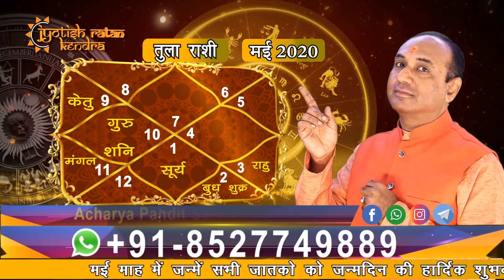तुला राशिफल मई 2020 | Libra Horoscope | Tula Rashifal May 2020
TulaMay2020 Monthly forecasting

इस वीडियो में, ज्योतिष रतन केंद्र के ज्योतिषी आचार्य पंडित सर्वदानंद शर्मा आपको बताने जा रहे हैं कि राशि चक्र तुला (Libra) रशि के लिए Tula May 2020 Monthly forecasting

इस वीडियो में, ज्योतिष रतन केंद्र के ज्योतिषी आचार्य पंडित सर्वदानंद शर्मा आपको बताने जा रहे हैं कि राशि चक्र तुला (Libra) रशि के लिए मई 2020 कैसा रहेगा। Know your monthly forecast, planet's position in May 2020 and their impact in your life, and how will be your health, career, job, wealth, business, investment, love relationship, marriage, and marital life, travel in May 2020.